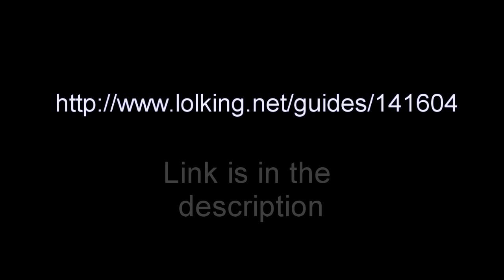Pr0skier's AP Ezreal Guide (NEW)